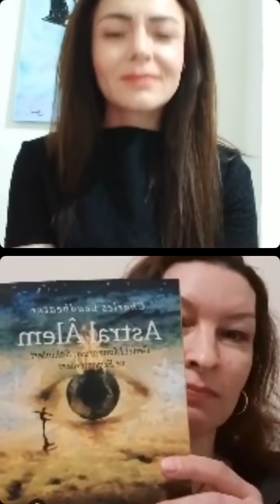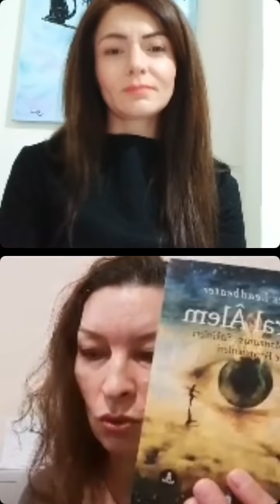Astral Alem, Maji, Okültizm ve Varlıklar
Şevval Fermanlı ile maji, okültizm, astral, bedensiz varlıklar, bu alanda para kazanılır mı vs..